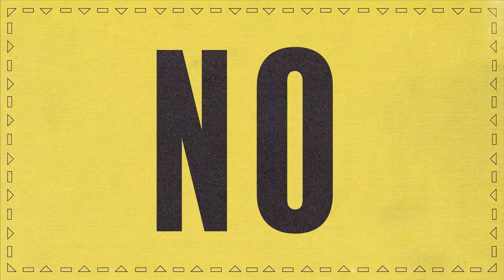Quién lo impide. Tráiler oficial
Quién lo impide es una llamada a transformar la percepción que tenemos sobre la adolescencia y la juventud; la de aquellos que nacieron a principios del siglo XXI y acaban de hacerse mayores de edad; los que ahora parecen culpables de todo a la vez que ven mermadas sus esperanzas.

Entre el documental, la ficción y el puro registro testimonial, los jóvenes adolescentes se muestran tal y como son pero como pocas veces los vemos o nos dejan verlos: aprovechando la cámara de cine para mostrar lo mejor de sí mismos y devolvernos la confianza en el futuro; desde la fragilidad y la emoción, con humor, inteligencia, convicciones e ideas. Porque la juventud que nos habla de amor, amistad, política o educación no está hablando solo de lo suyo, sino de lo que nos importa siempre, a cualquier edad.

Quién lo impide es una película sobre nosotros: sobre lo que fuimos, lo que somos y lo que seguiremos siendo.